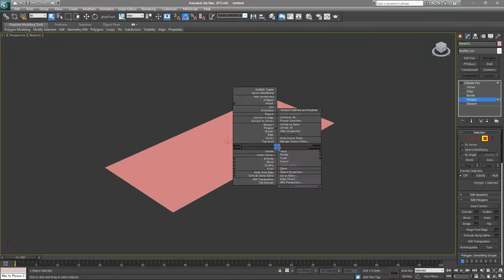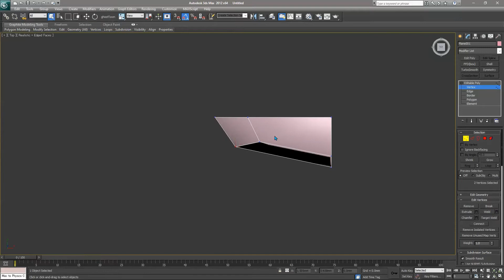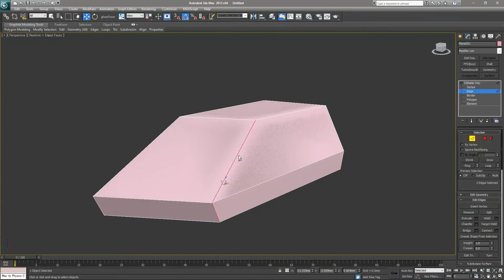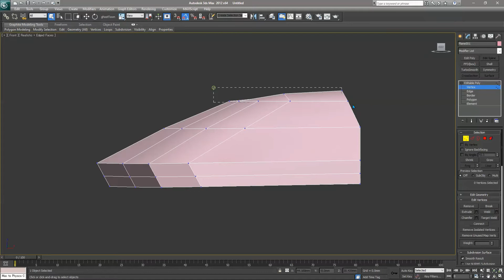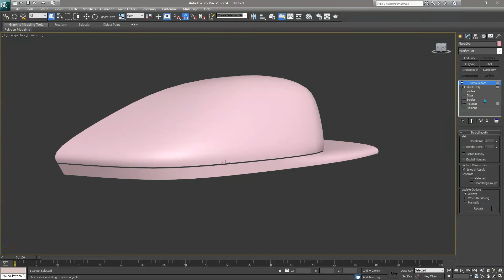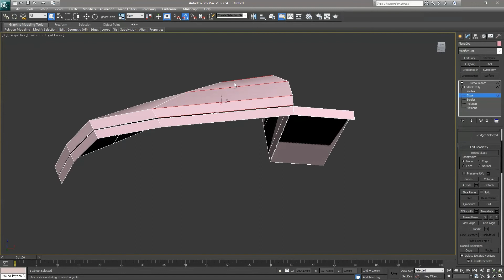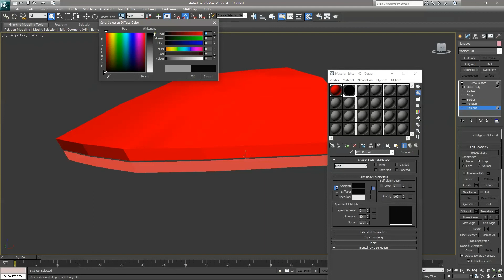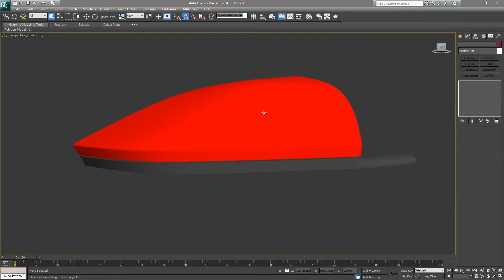3ds Max Tutorial - Modelling Wing Mirror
Today I am creating a Wing mirror in Less Than 10 Minutes

Sorry for the Audio Guys, you have to Tune it up Abit, I will Exchange my Mic Soon...